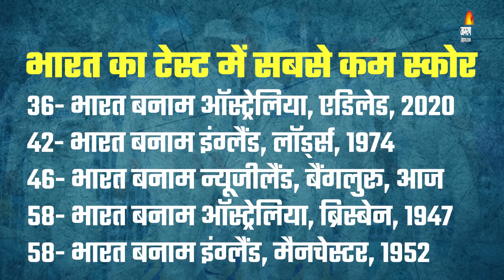IND vs NZ: भारतीय क्रिकेट टीम के नाम दर्ज हुआ एशिया का सबसे शर्मनाक रिकॉर्ड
Indian Cricket Team ने गुरुवार को बेंगलुरु के एम चिन्‍नास्‍वामी स्‍टेडियम पर चल रहे पहले टेस्‍ट में न्‍यूजीलैंड के सामने घुटने टेक दिए।
भारतीय कप्‍तान रोहित शर्मा ने टॉस जीतकर पहले बल्‍लेबाजी का फैसला किया, जो दांव पूरी तरह उलटा पड़ गया।

भारतीय टीम केवल 46 रन पर ऑलआउट हो गई। मेजबान टीम के पांच बल्‍लेबाज तो खाता भी नहीं खोल सके। न्‍यूजीलैंड के तेज गेंदबाजों मैट हेनरी
(5 विकेट) और विलियम ओ'रूर्के (4 विकेट) ने भारतीय बल्‍लेबाजी क्रम की कमर तोड़ दी।

टिम साउथी को एक सफलता मिली। न्‍यूजीलैंड ने गेंदबाजी आक्रमण में केवल तीन गेंदबाजों का उपयोग किया और 31.2 ओवर में भारत को समेट दिया।